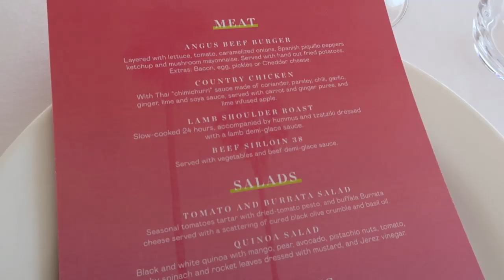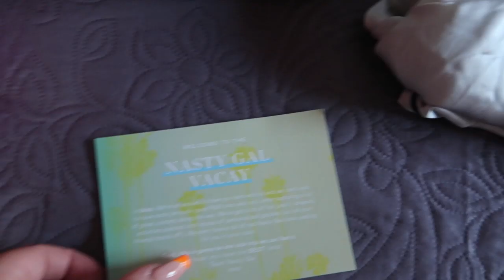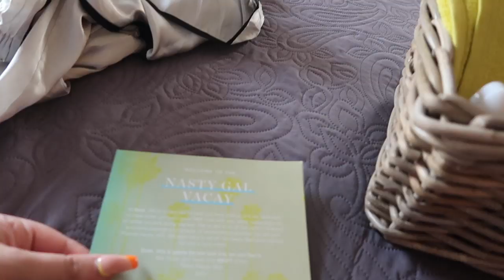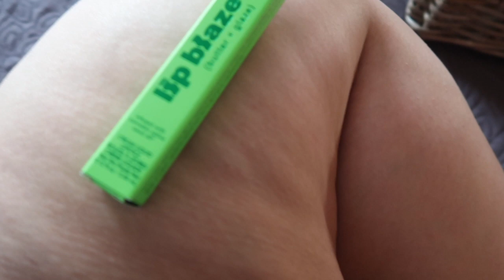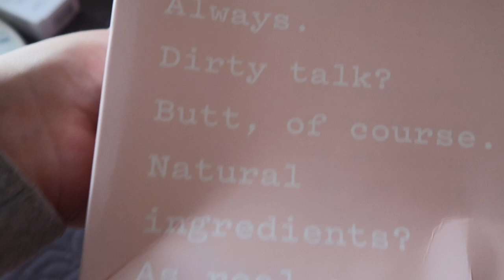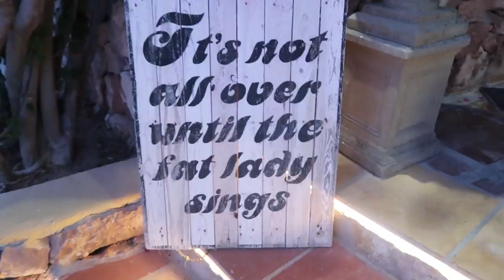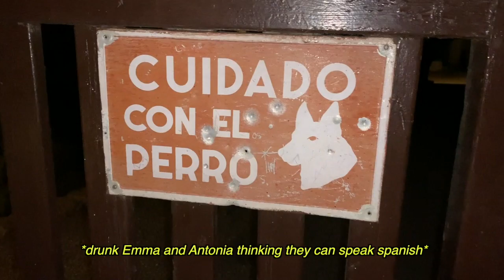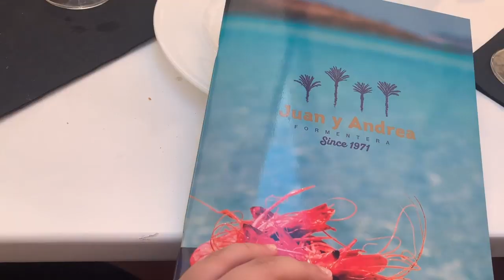Nasty Gal Took Me To Ibiza 🤪 | VLOG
Hey angels! We're back with a little vlog of my trip to Ibiza with Nasty Gal, feel so grateful and blessed to have been invited so come and see what we got up to for the week! Love, Em x

WHERE WE WENT & WHAT WE DID
- Cotton Beach Club
- Cotton Fitness
- Vivi's Ice Cream
- Mumak
- Pikes
- @labellaverde - the catamaran boat we got on to Formentera
- Juan Y Andrea
- Pure House

Orange Aviator Glasses
White Linen 2 Piece (pants sold out)
Straw Bag
Gold Hoop Earrings - Topshop in the sale

*This was a gifted trip with Nasty Gal*